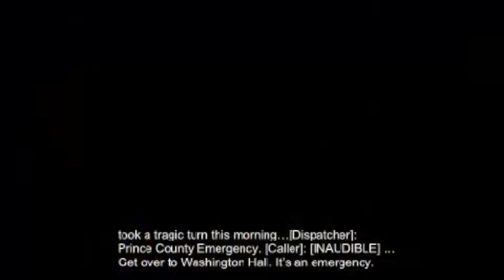L's - Len Bias Trailer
Official Trailer For Maryland's Own L's Tribute To Basketball Legend Len Bias.